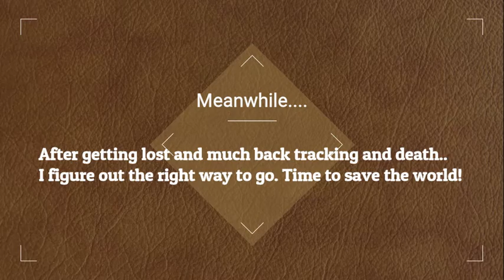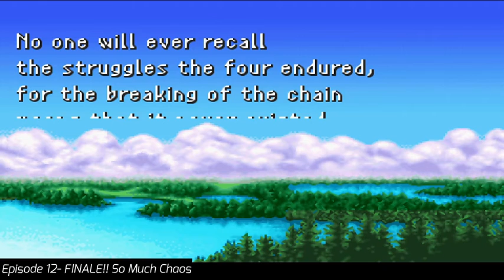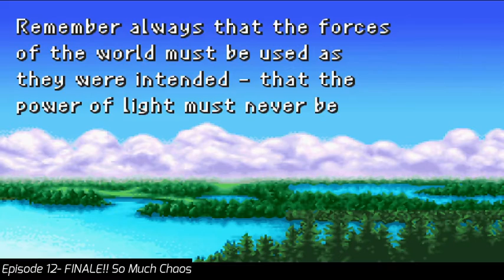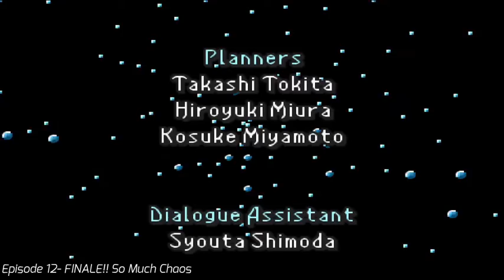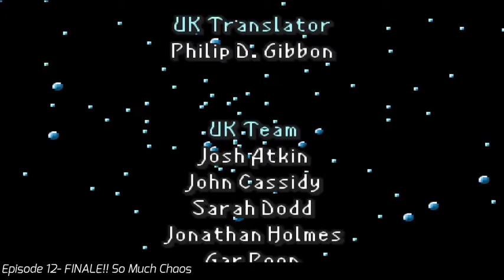Lets Play Final Fantasy 1 (GBA) Dawn Of Souls- Finale So Much Chaos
With all the crystals now lit, and the fiends defeated, We go and confront the true evil and see if we can save the world